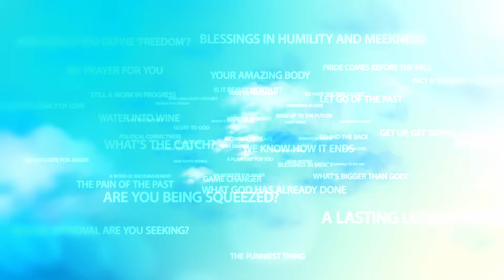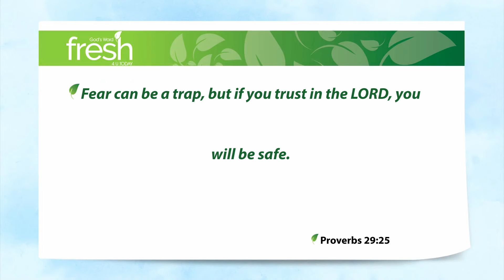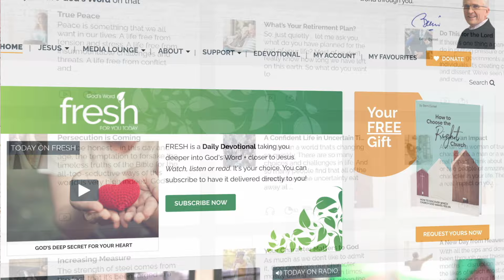Don't Be Trapped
The thought of being trapped, in whatever form that may take, is a pretty frightening one. Imagine being trapped in the cabin of a sinking ship. Imagine being trapped underground somewhere. Imagine …

Well, that’s a cheery start to our time together then, isn’t it? But the reality is that many people today find themselves trapped in one way or another. Perhaps there’s something in your circumstances right now that has you feeling that.

Back during the COVID pandemic when many were in lockdown, I often thought about women and children trapped in abusive situations – how completely terrible that must have been for them.

But sometimes the walls of our entrapment are self-made. Sometimes we lock ourselves into that situation all by ourselves.

Proverbs 29:25 Fear can be a trap, but if you trust in the LORD, you will be safe.

What God’s saying here to us is that fear in and of itself is the trap. People feel trapped in their job, in a difficult financial situation, in the middle of a health scare … hey, even with a terminal diagnosis.

Life throws up all sorts of difficulties and adversity and – let’s be clear about this – one day that’ll all culminate in the end of our life on this earth. Those things are just going to happen.

Whether we feel trapped by them, or whether despite them we feel free as a bird, it has everything to do with fear … and its alternative.

If you imagine that you’re all on your own in this, if that’s your template for life, fear will be your trap – the prison cell of your own making.

But if you trust in the LORD, you will be safe.